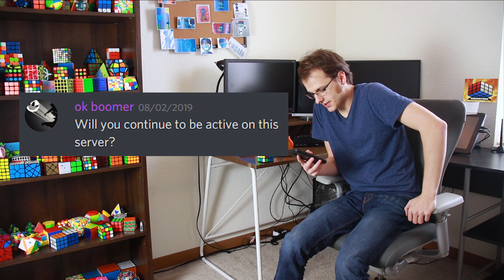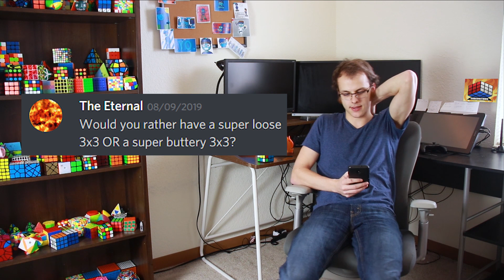Discord Q&A | Cubeorithms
Check out the discord community here!